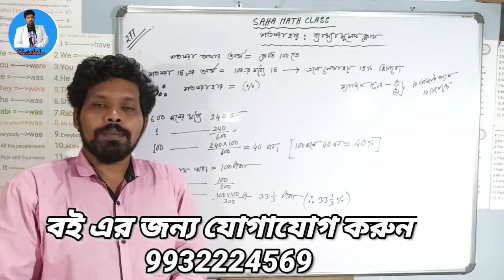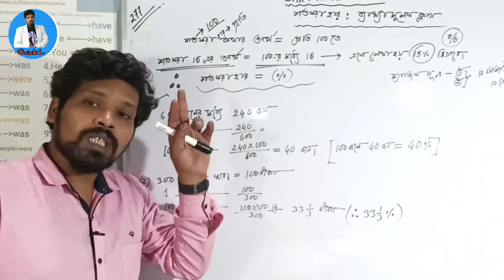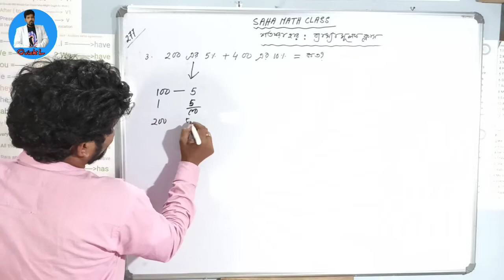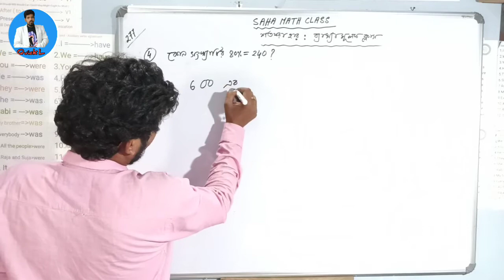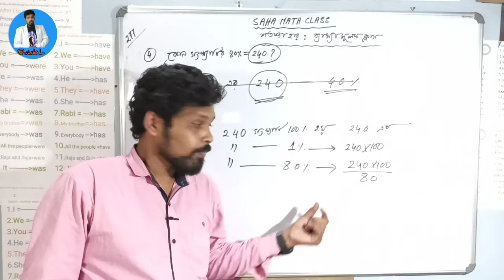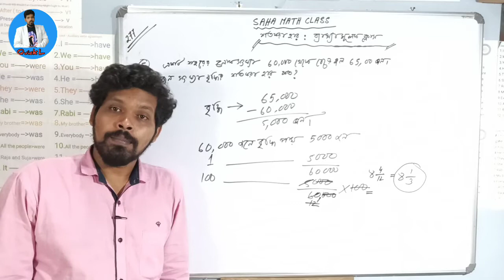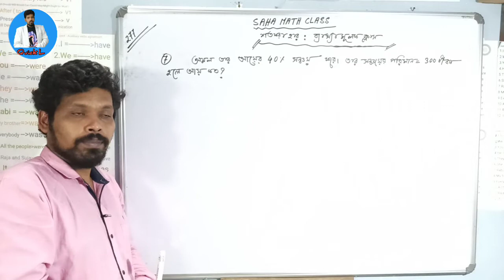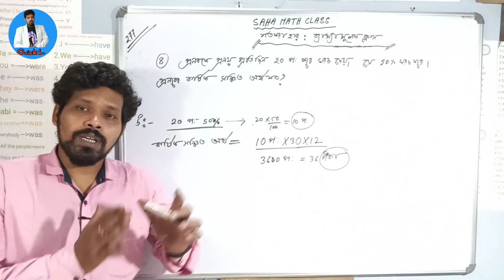JNVST math 277 , Percentage , Navodaya Entrance Exam maths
শতকরা হারের উপর ব্যাখ্যা মূলক আলোচনার এই ক্লাস টি তোমাদের কাছে বিষয়টি কে আরো সহজতর করে তুলবে ।

অন্যান্য ভিডিও দেখুন :

ফিগারের 10 টি নীয়মের উপর আলোচনা

EPISODE 1

EPISODE 2

EPISODE 3

EPISODE 4

EPISODE 5

EPISODE 6

EPISODE 7

EPISODE 8

EPISODE 9

EPISODE 10